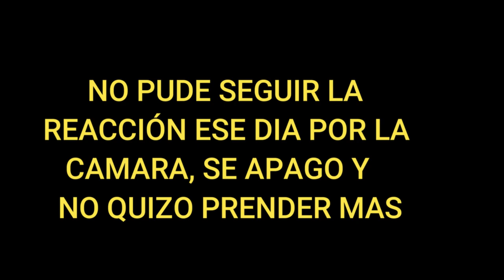Erick Brian Colón RICHAR CAMACHO HIZO QUE MI CAMARA SE MALOGRE CNCO 2021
NO PUDE MAS Y ESTO FUE L QUE PASO REACCIÓN